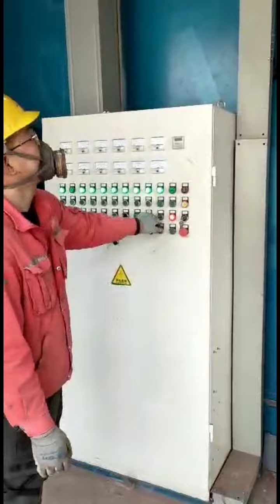Hanger conveyor shot blasting machine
Hanger Chain Shot Blasting Machine uses the method of multistep fixed-point rotation blasting and cleaning, removing the sand and oxide skin on the casting surface, to reappear metal color. It is mainly used in car accessories and bolster, side frame, coupling, and frame of trail hook vehicle parts, at the same time also can clean the casting and small batch workpiece with similar size.

Bigger work pieces can be put on hanger hook uniquely. Smaller work pieces will be put on special tooling and then put on hanger hooks. After loading work pieces, hanger hooks will be driven into blasting chamber along loop rail conveyor.Work pieces are rotating in blasting chamber to get steel shot impact from blasting wheels mounted on both sides chamber wall. After 2-6 min blast cleaning, work pieces will move out along loop rail conveyor for unloading or moving to coating line.

Overhead Rail Conveyor Shot Blasting Machine is continuous blast cleaning line for casting parts, forging parts and small fabricated metal work pieces. Also is suitable for automatic production line in mass production.